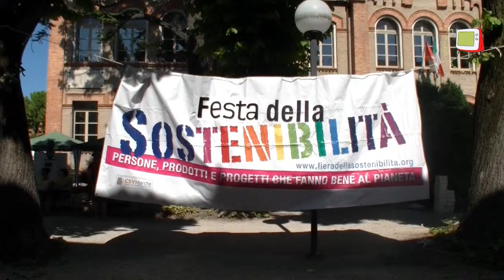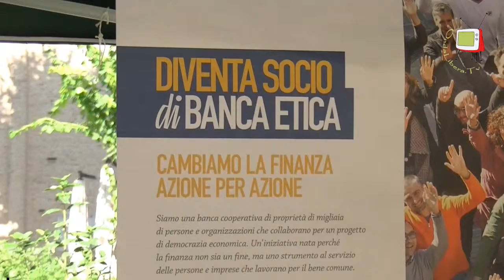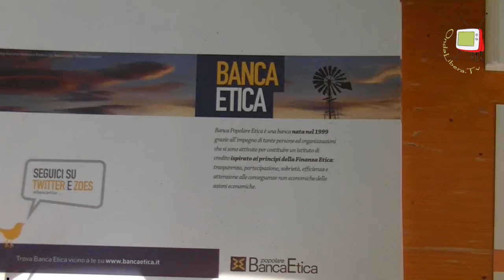Fano- Banca Popolare etica - Festa della sostenibilità 2016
La Banca Popolare Etica, presente alla Festa della Sostenibilità 2016,  con il suo stand ha voluto mostrare il proprio modo di lavorare.
Tale Banca  affonda le proprie origini nell'impegno di molte persone che perseguono i valori di un'economia etica.
Per questo, i principi di trasparenza, partecipazione ed equità non sono solo meramente teorici ma diventano i pilastri ai quali ispirarsi per la realizzazione di questa esperienza bancaria.